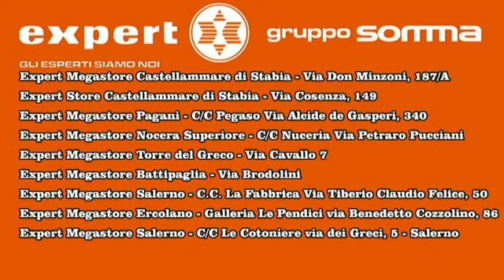SERIE C 2022-2023 Conferenza Stampa Juve Stabia LEONARDO COLUCCI 12-11-2022